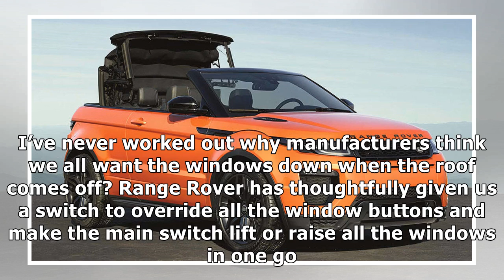CAR REVIEW | Range Rover Evoque Convertible By J.News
You don’t really associate Land Rover with wind-in-the-hair motoring unless you’re a farmer with a Defender 110. Sadly f...